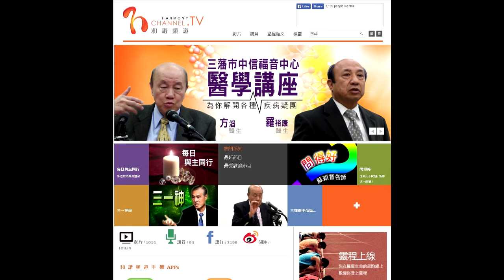流行性感冒 （三藩市中信福音中心醫學講座）粵語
醫學講座 由方滔醫生及羅裕康醫生主講

和諧頻道現推出「與醫患同行系列」健康資訊盒子，有醫學資訊、探病錦囊、過來人分享及代禱安排。無論你係基督徒或非基督徒，無論你咩境況，禱告祝福豈會嫌多?! 最重要喺掌握正確資訊，知多D，明多D，並且得到讓你真正平安的靈丹妙藥!✝💕

你想在Whatsapp接收每日靈修資訊嗎？請whatsapp至以下號碼：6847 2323